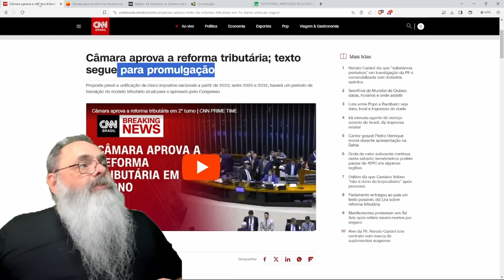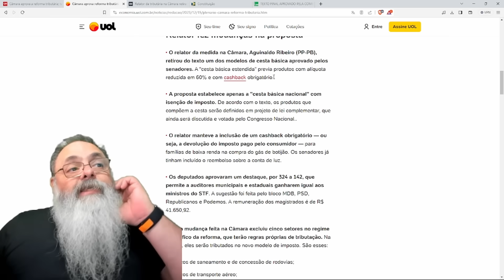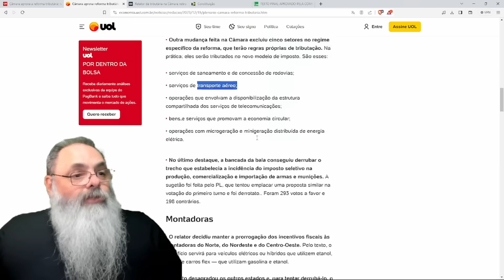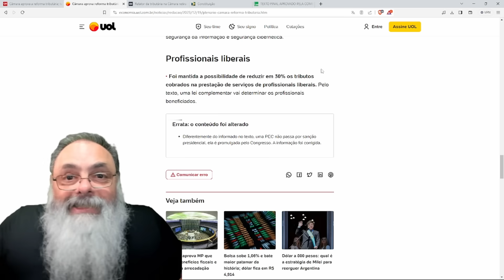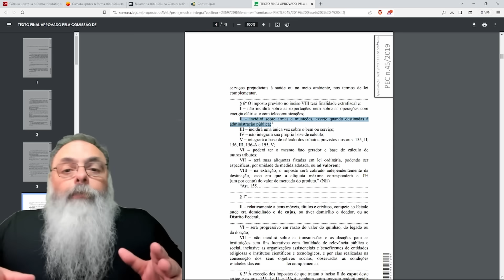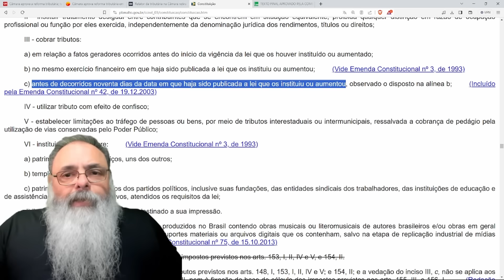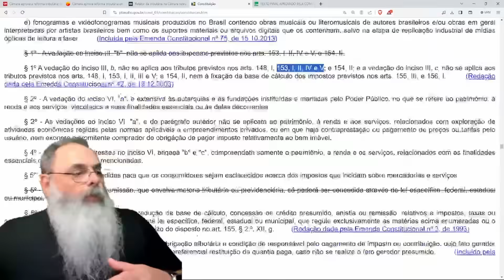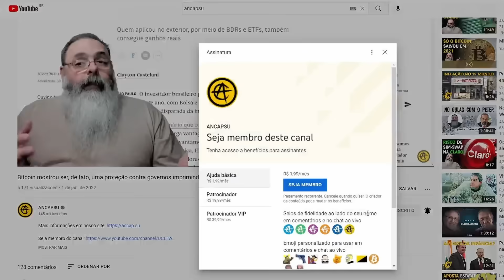REFORMA TRIBUTÁRIA de LULA e HADDAD é AINDA PIOR do que se IMAGINAVA, mas tem PONTOS POSITIVOS